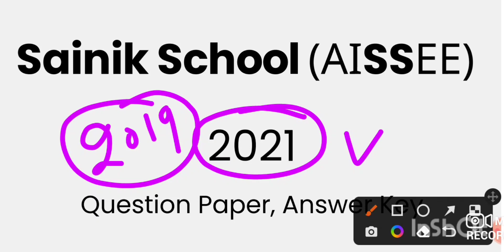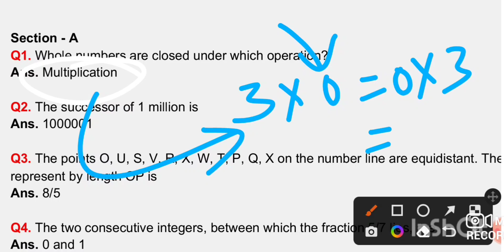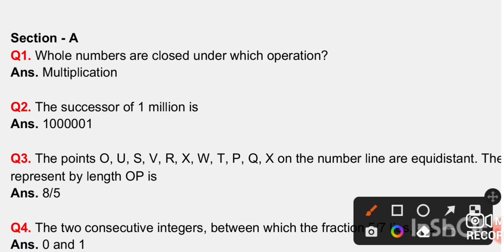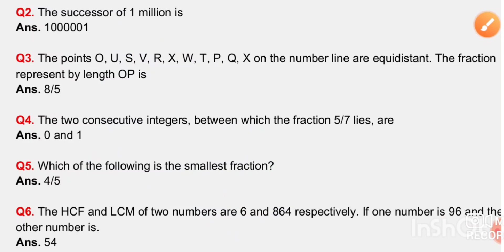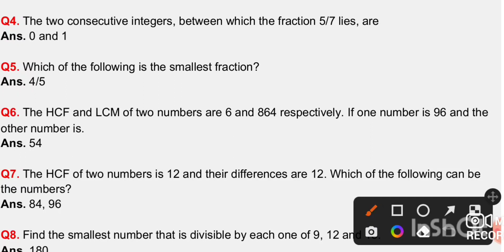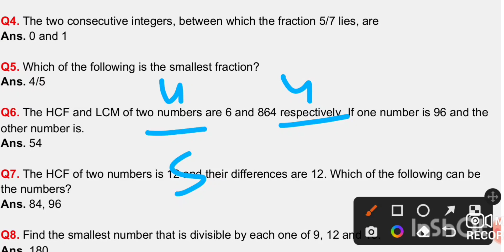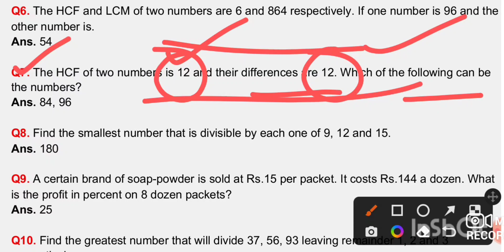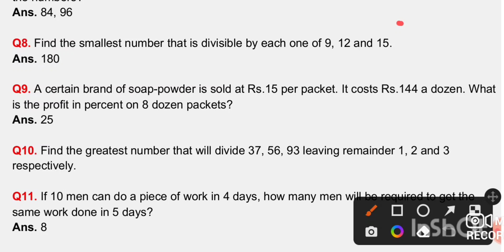part -9 // @sainik_school_previous_year_paper_discussion2021 // sub for more information